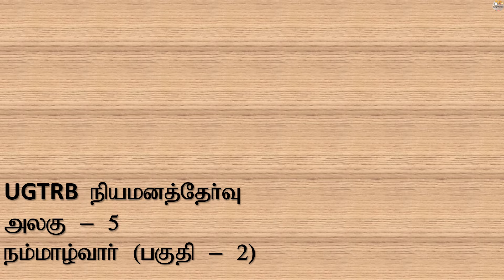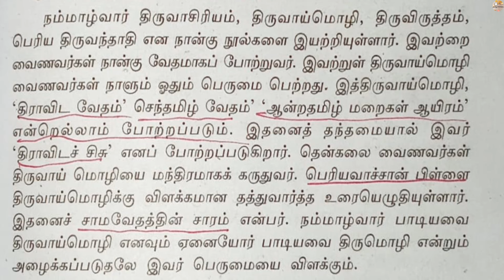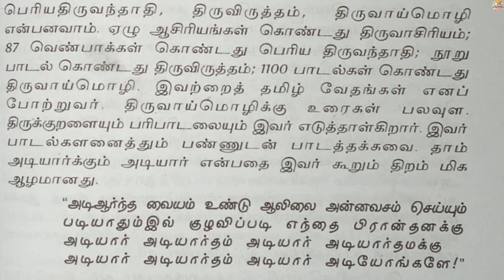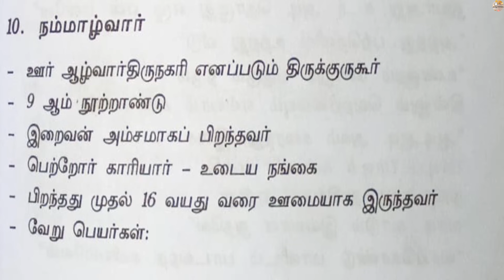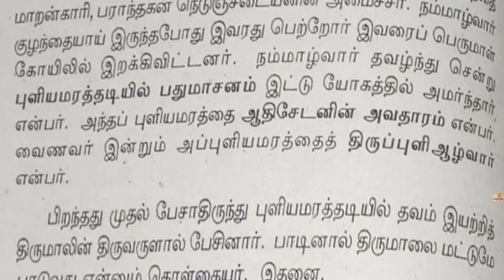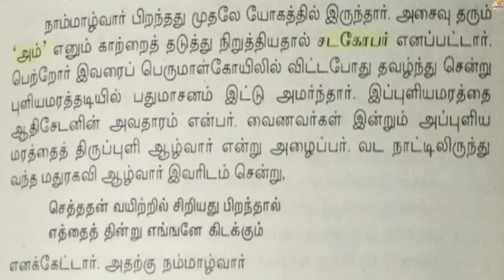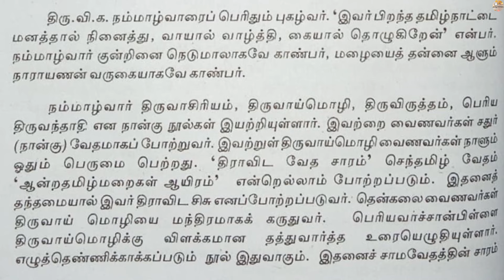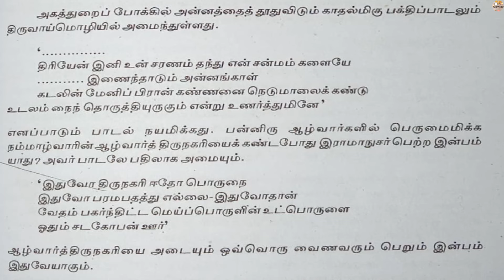UGTRB நியமனத்தேர்வு - அலகு 5 - நம்மாழ்வார் (பகுதி - 2) - தமிழாசிரியை